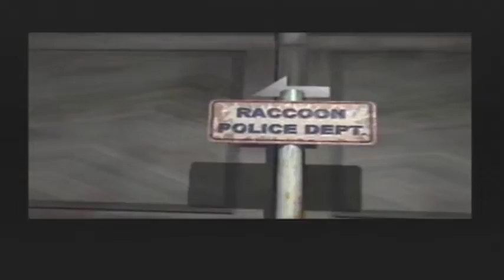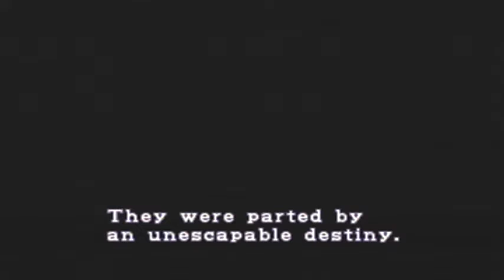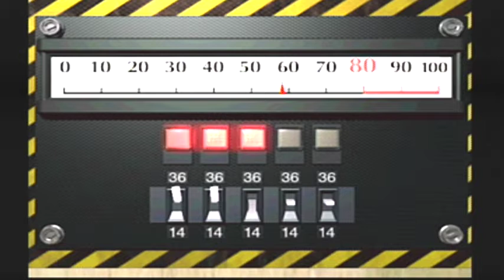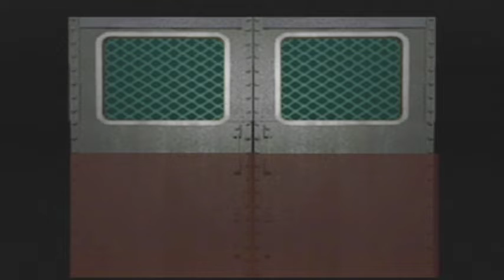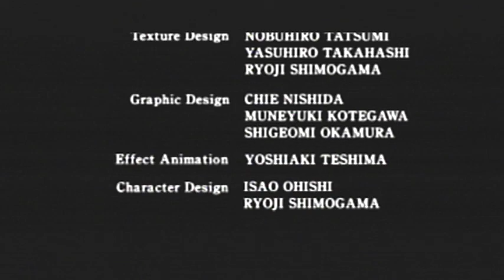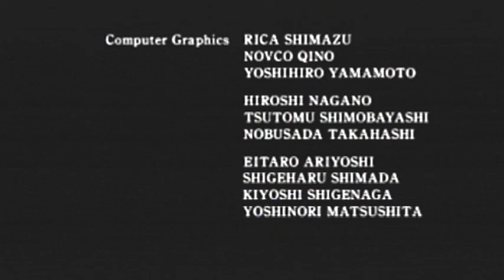Resident Evil 2 Full playthrough Claire A Scenario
this is the gamecube version btw and playing on normal bc im too stressed out to play nightmare mode so this the low stress playthrogh for now. sorry for the some awful playthrough i was on the phone with a friend and it distacted me. hope yall had a good day today.